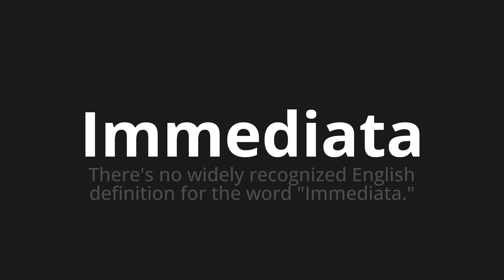How to pronounce Immediata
Master the Pronunciation of 'Immediata Immediate which means' - which means : There's No Widely Recognized English Definition for the word "Immediate." 📝 with @PizzaPronunciation 🎓🗣️ - [Your Guide to Italian]

Learn to pronounce 'Immediata' perfectly in Italian with our easy and engaging tutorial by @PizzaPronunciation! 📖📽️ In this comprehensive video, we provide you with native speaker examples 🗣️👂 and phonetic breakdowns 🎵 to ensure you get the pronunciation just right.

How to say Immediate in Italian